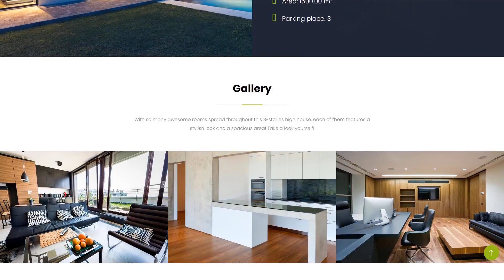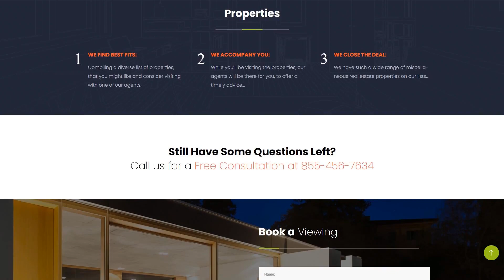Real Estate Agency WordPress Theme by RockThemes Website Template - 63407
This one comes with Responsive, Admin Panel, Search Engine Friendly, Retina Ready, GPL License, Dropdown Menu, Google map, Sample content, Power Page Builder, Performance Optimization, Blog

Sample data installer is a component that allows to install and add a trial info for a web template easily.
When you get a ready-made theme that suits your brand style and also private requirements entirely, by means of the sample data installer you could get the picked design added to your web page in an instant.
Find fresh Sample Data Installer WordPress templates here
WordPress Multilingual website templates may be translated in quite a few different languages comfortably, as a consequence enabling you to develop a multi-lingual online presence.
It doesn't matter in case you curently have clientele speaking a distinctive foreign language, or only decide to widen your business in another country - WPML extension may help you with this. It is appropriate for most of the contemporary web site builders and also CMS. And that means you don't need to get worried about it.
Find more WPML ready Wordpress design templates here
Retina ready concept corresponds to a high-resolution display screen, where pixel density can be so high, so that the person's eye can't figure out individual pixels.
By utilizing retina ready website templates your website is going to be displayed correctly even on display screens with the finest definition.
Click for more Retina Ready WordPress design themes here
SEO-friendly WordPress templates that are appropriate for the widely used SEO plugins for WordPress.
SEO helps to reach the top of search engine results and match the ranking factors necessary for the most common search engines. Thanks to that your website is visible on the web.
Fresh Search Engine Friendly WordPress themes here
GPL or General Public License is a license for free software under which the author transfers the software into open ownership. Because of licensing under the terms of the GPL, the author supports the authorship.
Due to the GPL license, it's possible you'll go ahead and reuse specific themes on the unrestricted range of internet websites with no unknown charges.
Browse for more GPL License Wordpress design templates here
Responsive layouts adapt to more compact as well as the much larger display sizes automatically.
Smartphones drive 80% of worldwide Internet utilization. It's crucial to create your web presence responsive if you don't want to reduce your current potential customers.
Newest Responsive WordPress design themes here
This template is featured in the following editorial reviews:
60 Real Estate WordPress Themes & Plugins for Realtor & Property Listing Sites